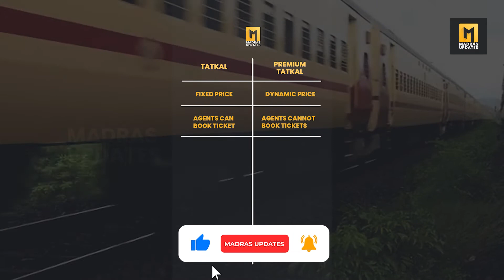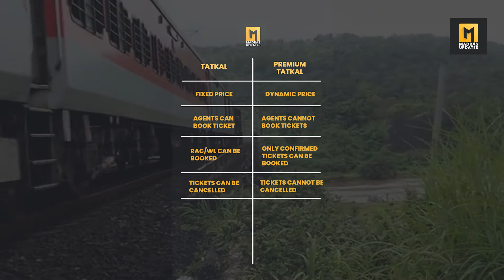Tatkal Vs Premium Tatkal | Madras Updates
Get to know the difference between tatkal and premium tatkal